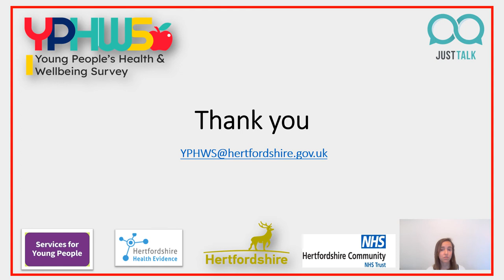8. Thank You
A message from Stephany Villanueva thanking you for watching this webinar.